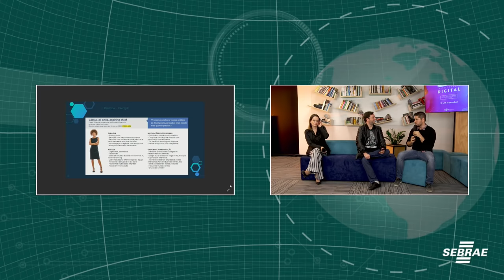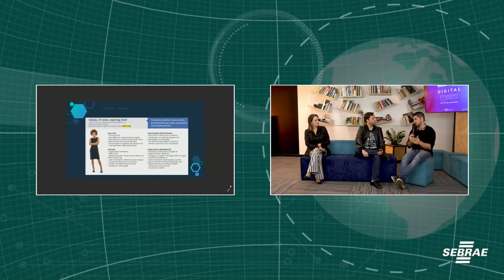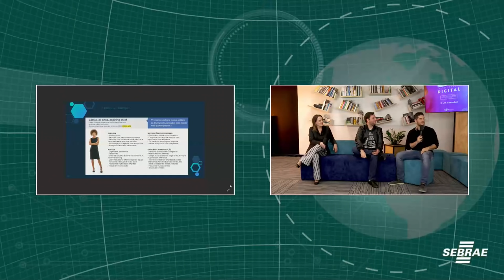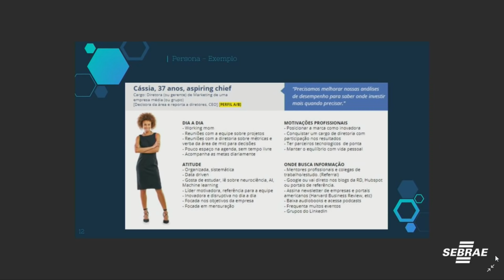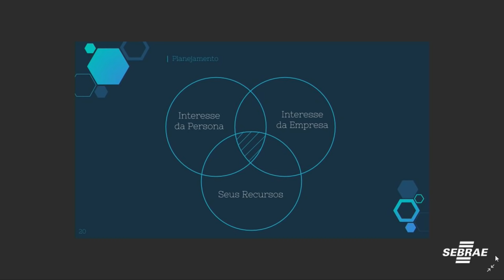Como usar as redes sociais para atrair clientes e gerenciar seu negócio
Muitos negócios estão usando o Whatasapp, o Facebook e o Instagram para divulgar produtos e serviços, aproximando-se dos clientes e promovendo mais vendas.
Entenda, nesse webinar, como tirar proveito das plataformas a seu favor.